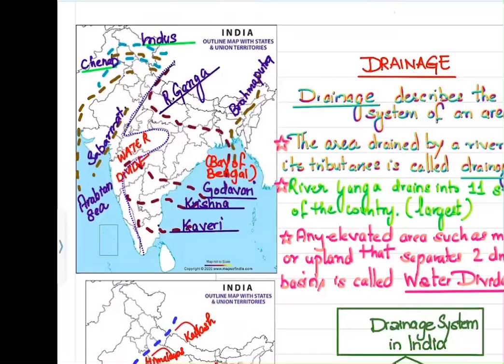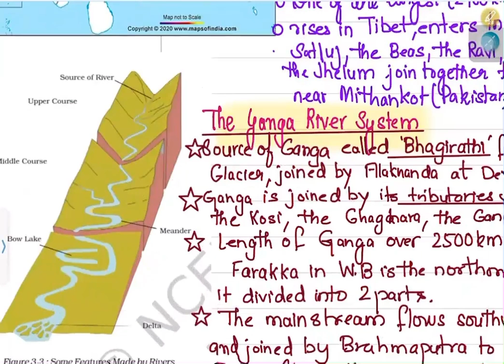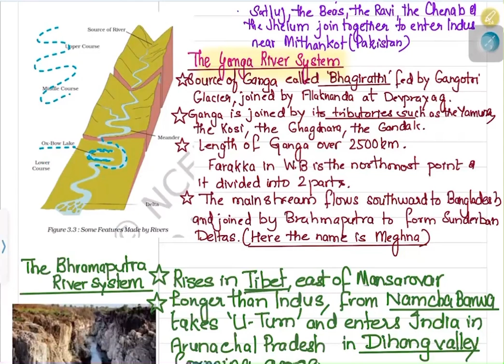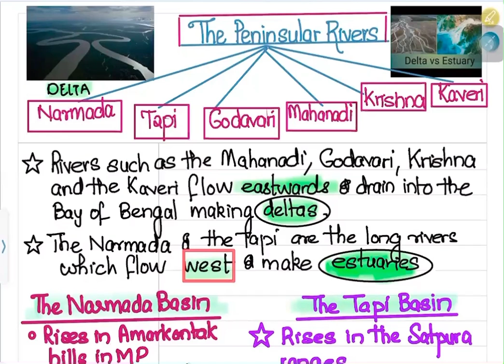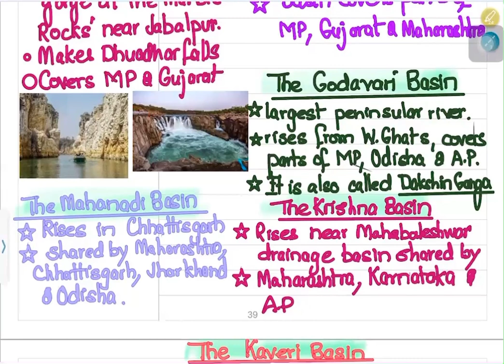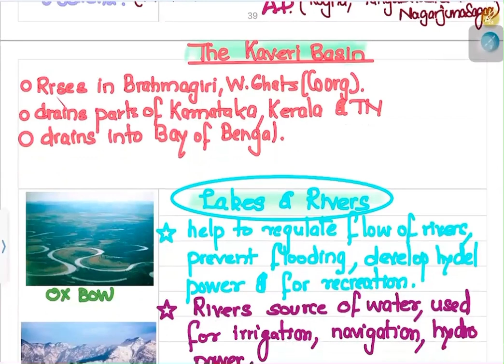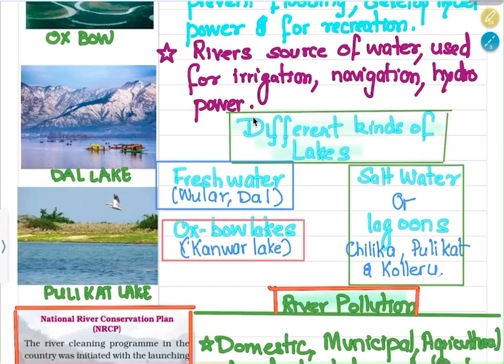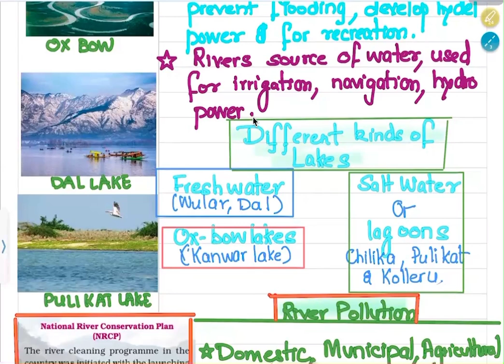DRAINAGE||Class 9|| Social Science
The video is a detailed explanation along with handwritten crystal notes for better understanding of the chapter#exam